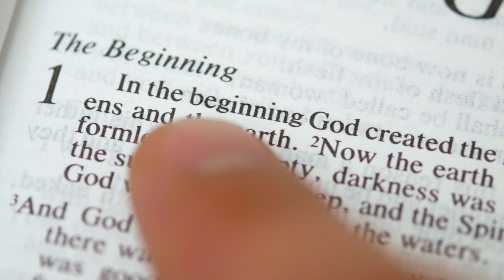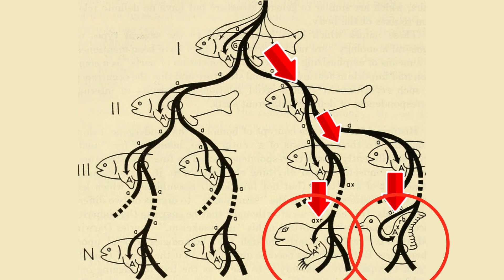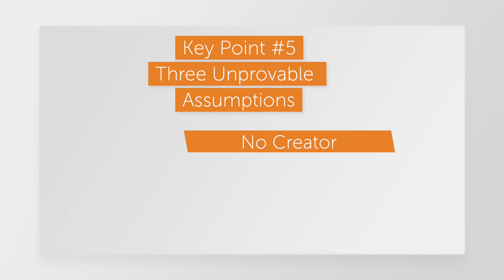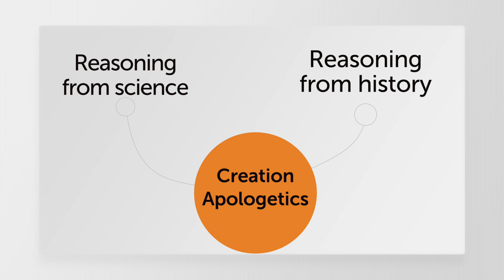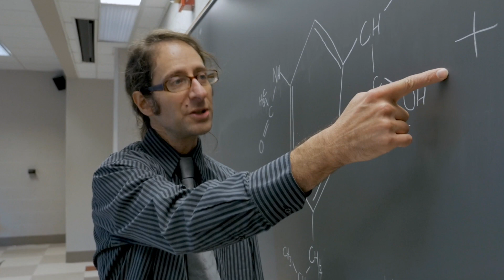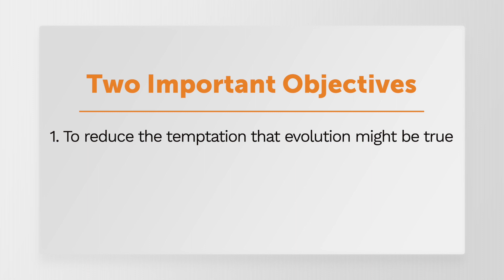Evolution Lesson 1: Key Concepts for a Christian Response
Gain knowledge and understanding through the TELL Evolution series for a Christian response to the theory of Evolution.